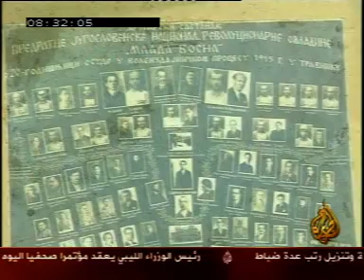تقرير سمير حسن